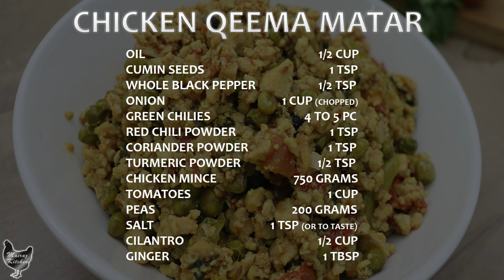CHICKEN QEEMA MATAR - How to Make Chicken Mince - Matar Qeema Recipe – Cooking Recipes in Urdu/Hindi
HOW TO MAKE CHICKEN QEEMA MATAR, Easy Chicken Mince Recipe, Spicy Matar Qeema Recipe, Cooking Recipes in Urdu/Hindi, in this video of Chicken Qeema Matar Recipe by Mairaz kitchen you guys will learn how to make simple Chicken Mince with Peas to make Chicken Qeema Matar Recipe we need:
INGREDIENTS to make Chicken Qeema Matar:
WHOLE BLACK PEPPER 1/2 TSP
ONION 1 CUP (CHOPPED)
GREEN CHILIES 4 TO 5 PC
PEAS 200 GRAMS
Watch our video to learn Tasty Chicken Qeema Matar Recipe by Mairaz kitchen, must try and let Mairaz kitchen know how did you like Chicken Qeema Matar Recipe by Mairaz kitchen.